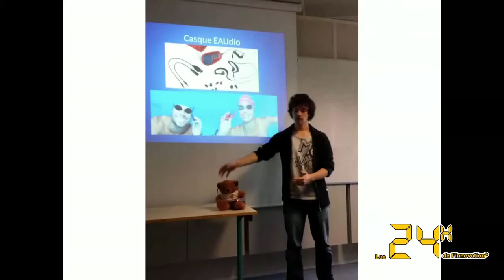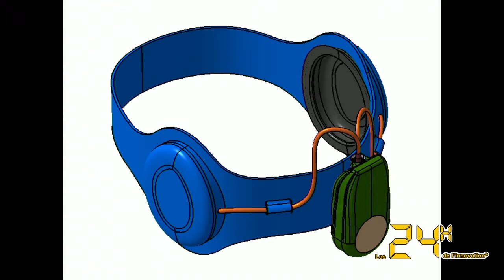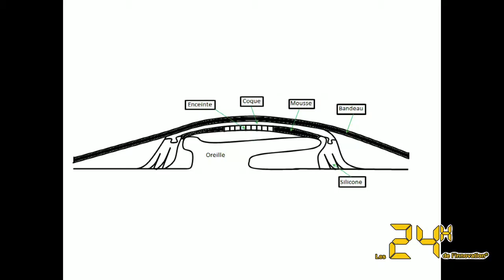24h Innovation ESTIA Dec 2013 Eaudio